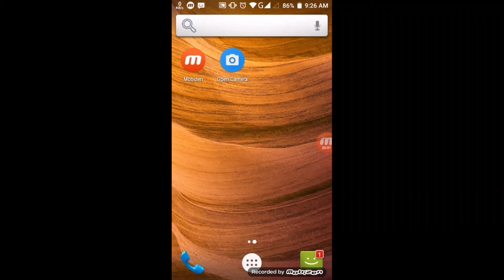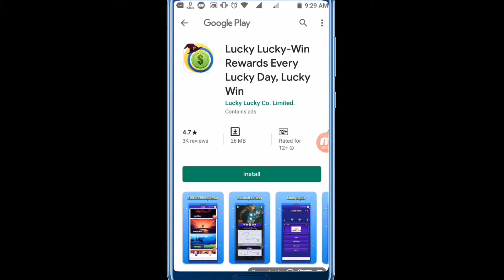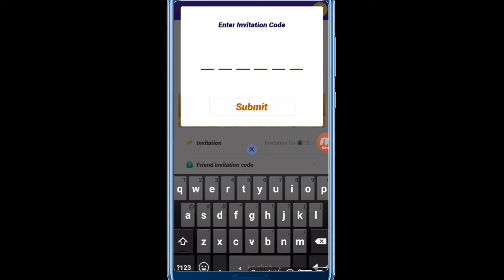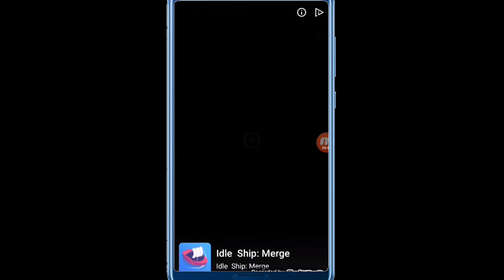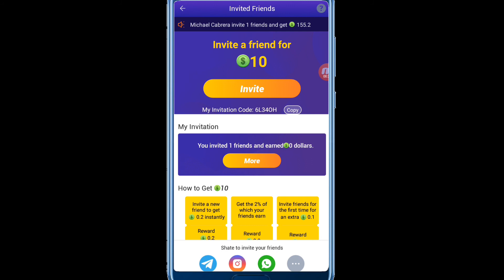প্রতিদিন ৫০০ টাকা ইনকাম করুন সহজ কাজ || Best Earning App 2019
🔷Inviteation Code:6L34OH

1)প্রতিদিন ৫০০ টাকা ইনকাম করুন
2)How To make Money Online
3)Best Earning App 2019
4)Make Money Online

Jisan Tech is a You Tube Channel Where You will find

🔷Bangla Tutorial
🔷Mobile Tips
🔷Best Online Earning Tutorial
🔷Tips & Tricks